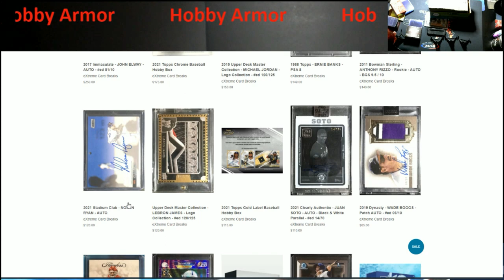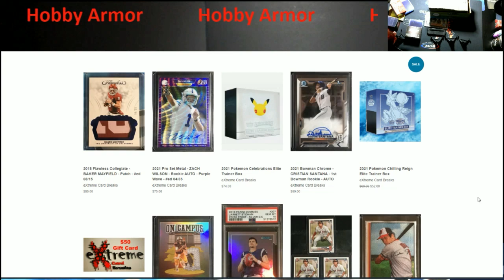New Product Review - Hobby Armor - Shipping Cardboard That Saves Time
1811 N Dixie Ave #104

Who do I collect:
Roberto Clemente
Michael Jordan
Nolan Ryan
Sidney Crosby
Vintage Cards